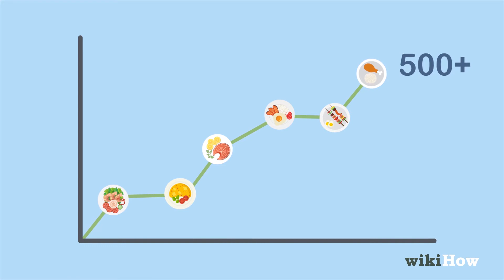Comment Prendre Du Poids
Cette courte vidéo vous donne quelques conseils pour apprendre à prendre du poids!